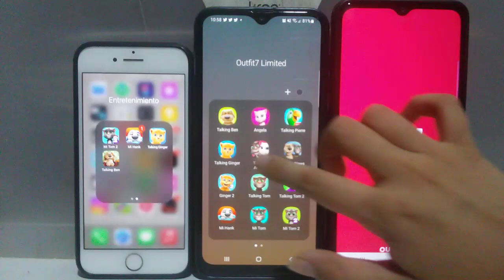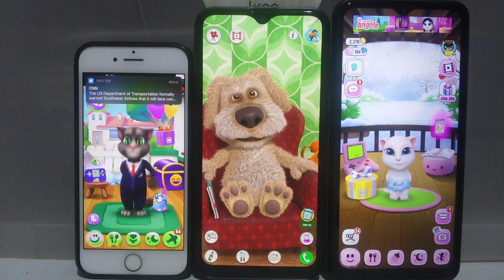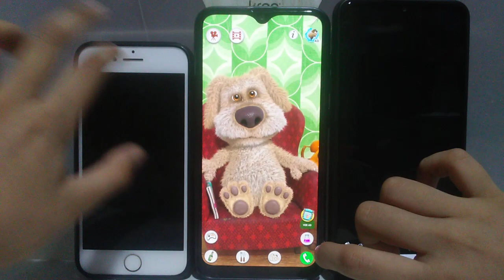My Talking Tom 2 Echo VS Talking Ben Echo VS My Talking Angela Echo 833